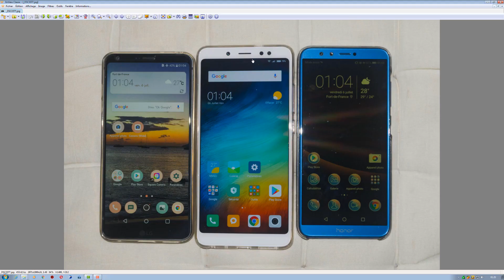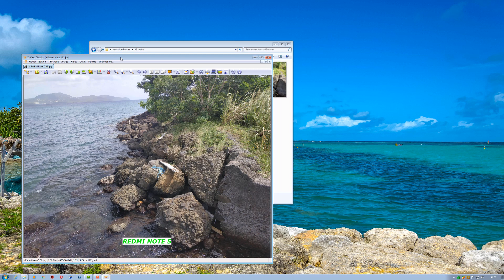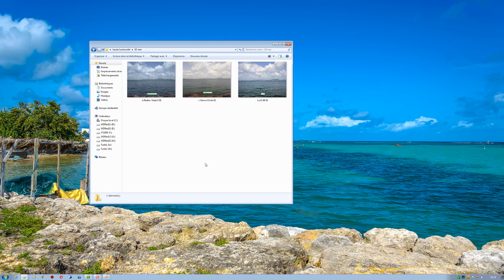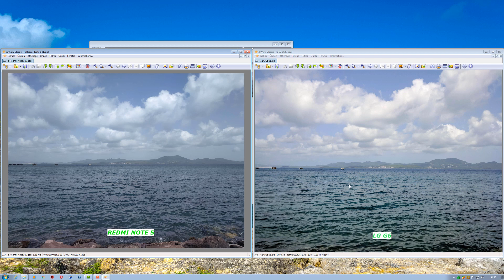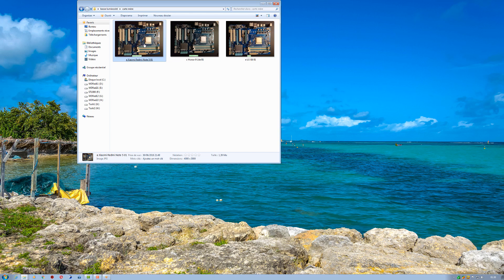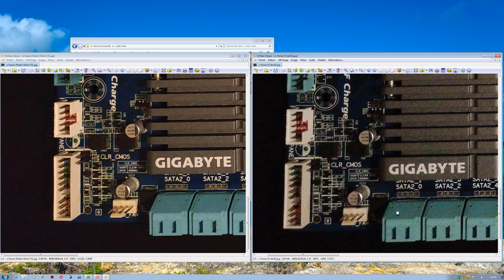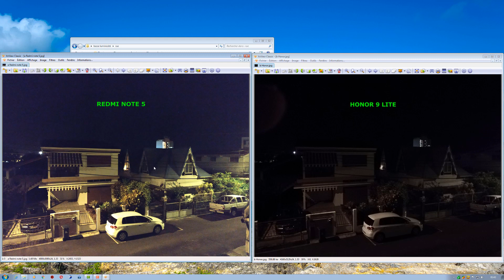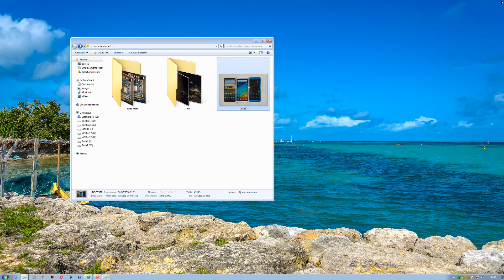Test photo Redmi Note 5 vs LG G6 vs Honor 9 Lite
Le Redmi note 5 fait-il beaucoup mieux que son concurrent direct le Honor 9 Lite et que peut-il face au redoutable LG G6 ?